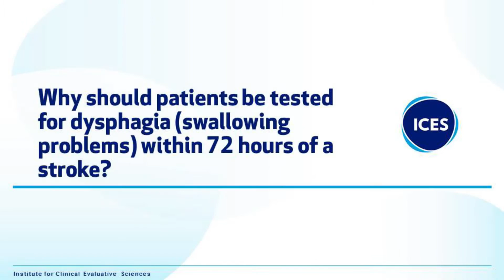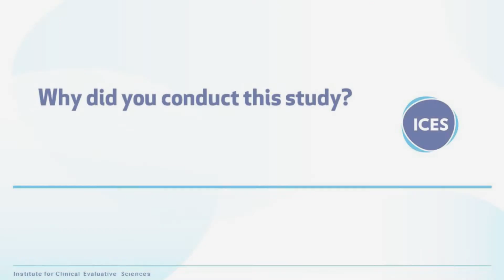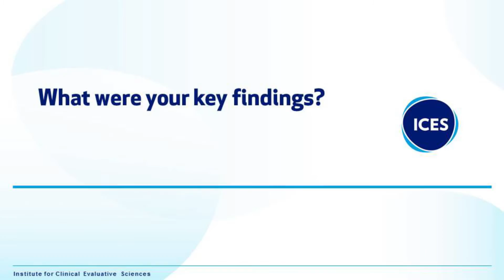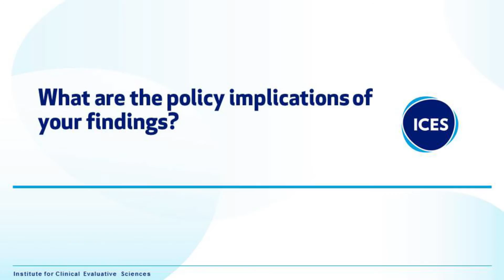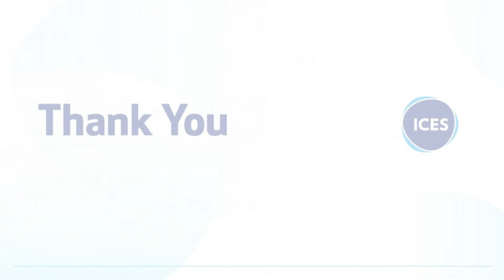ICES research video series: Moira Kapral on risks of swallowing problems after stroke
About 50% patients who have recently had a stroke will experience dysphagia (swallowing problems) which can in turn lead to pneumonia, disability, and even death. That's why guidelines recommend that swallowing tests be conducted in all stroke patients within the first 72 hours after stroke, before taking any food or liquid by mouth.

Dr. Moira Kapral's team used linked patient health records from the Ontario Stroke Registry and the Institute for Clinical Evaluative Sciences (ICES) to investigate whether all stroke patients in Ontario between 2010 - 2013 were screened for dysphagia.

They found that 1 in 5 stroke patients were not given swallowing tests, particularly if the stroke was mild, even though all patients who experience stroke (whether severe or mild) are at risk of swallowing problems. They say that all care providers need to be aware of the importance of swallowing tests, since failed tests or missed diagnoses put patients at very high risk of disability, pneumonia and death.

🔗 Follow ICESOntario for more updates